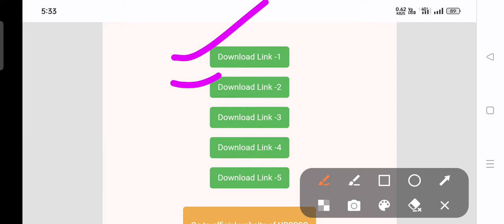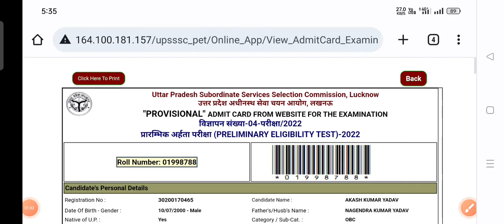UPSSSC PET 2022 Admit Card Released// UPSSSC PET 2022 Admit Card kaise dounload kare?official update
UPSSSC PET 2022 Admit Card Released